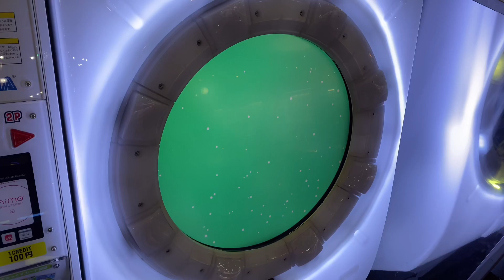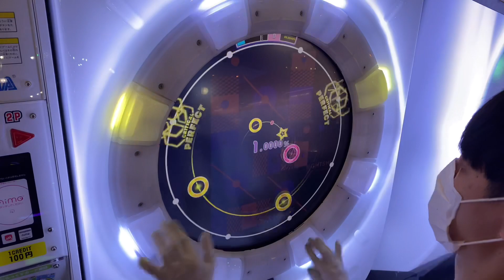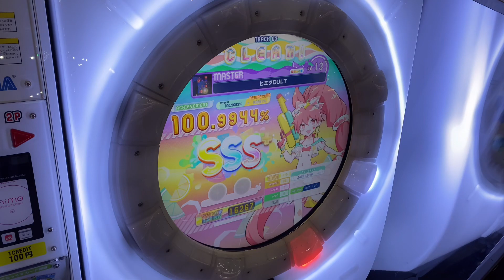【maimaiでらっくすSplashPLUS】ヒミツCULT でらっくす譜面 MASTER ALL PERFECT 【直撮り】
タノシーちほー1曲目！とぱぞさんの楽曲！
曲調はTwistedに似てるかな？
 おかげで譜面は似たと思う！
こう言う曲調も大好きだ、、、

60fps対応しております！